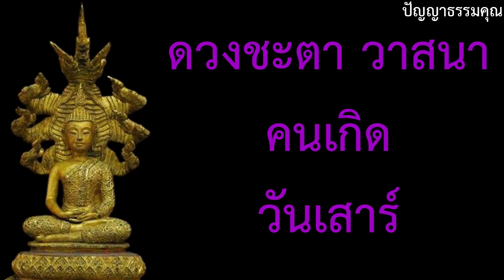ดูดวงคนเกิดวันเสาร์ วาสนา โชคลาภ ตามช่วงอายุ